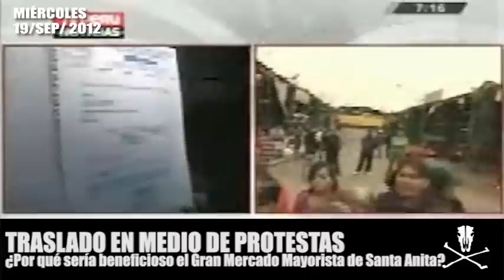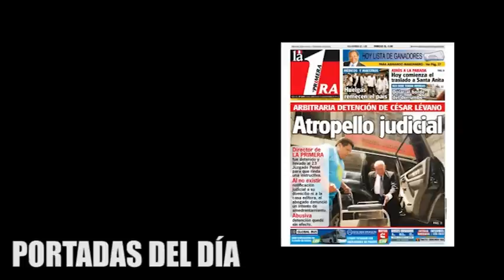Micronoticiero mulero 19-02-2012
Las principales noticias del Perú y el mundo